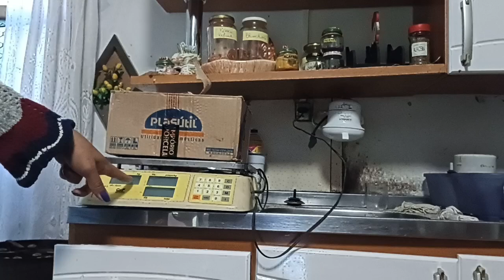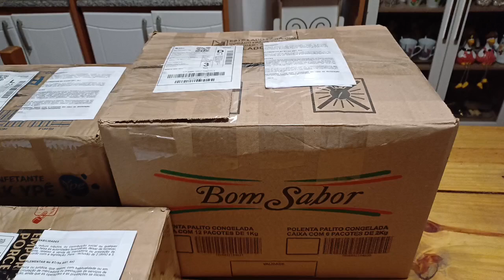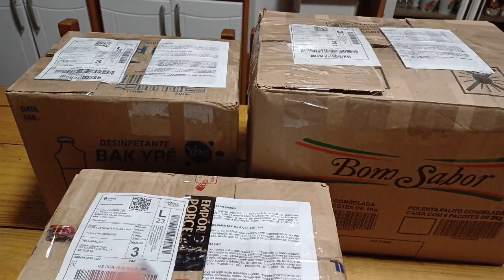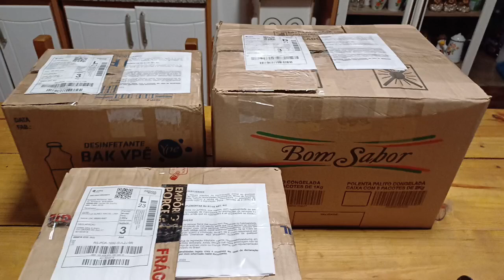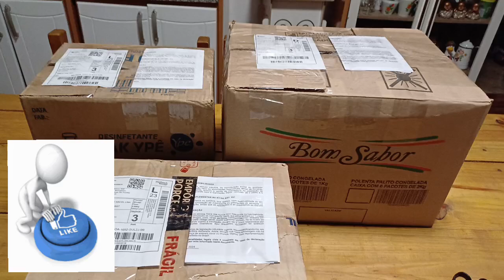COMO FAÇO PRA ENVIAR SUCULENTAS PELA TRANSPORTADORA!